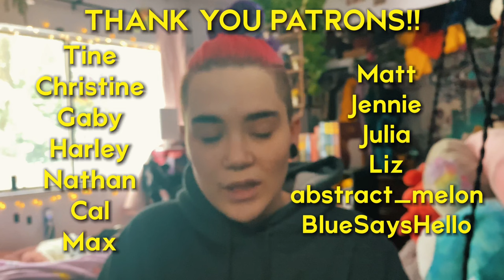The Summit of the Gods Review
If you've already seen this and/or are not interested in a synopsis, the review itself starts at 26:35!